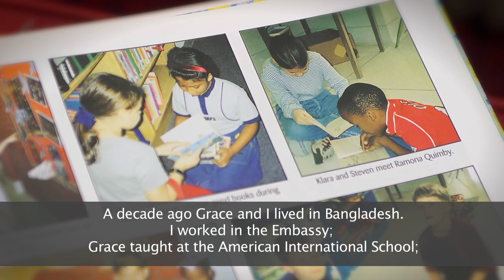Ambassador Mozena's Introduction Video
Dan Mozena is the new U.S. Ambassador to Bangladesh. In this video he expresses his excitement to return to a country where he served nearly a decade ago.